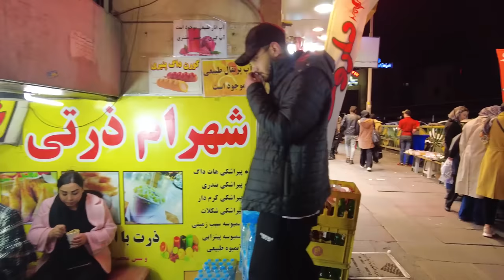🇮🇷 Real Life Inside IRAN Capital City | This Is GREAT TEHRAN ایران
If you don't know Iran well, watch this video to get to know the great and beautiful country of Iran.